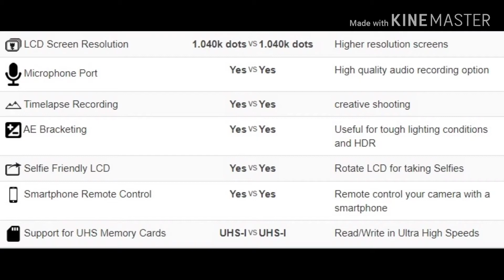Canon eos 850D VS Canon eos 250D